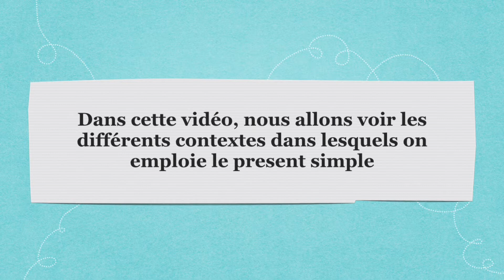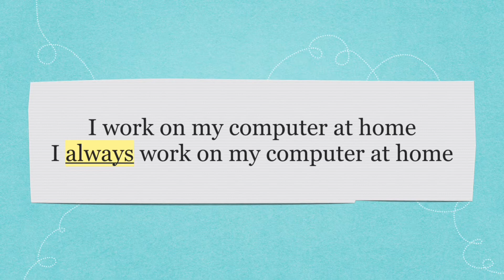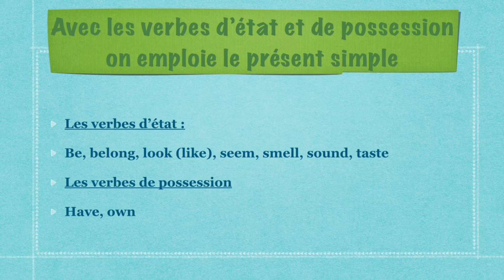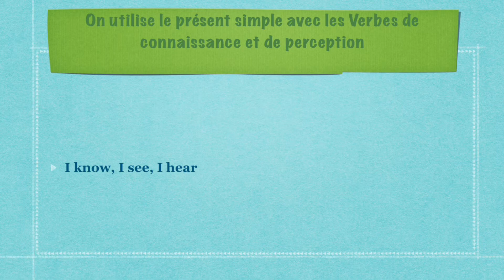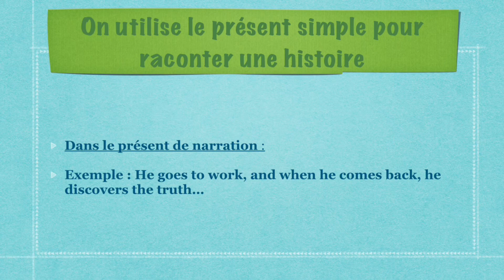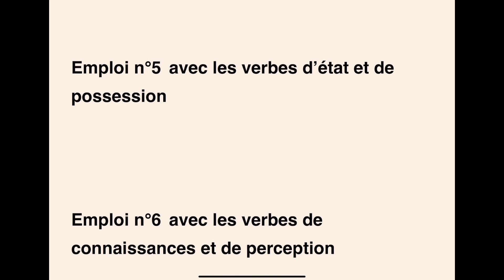10 Emplois Possibles du Présent Simple Anglais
Dans cette vidéo, nous allons voir 10 contextes dans lesquels, on emploie le présent simple